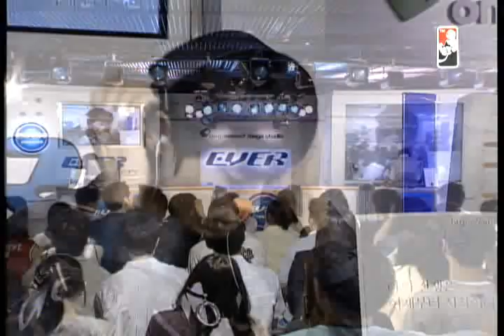EVER2004 OSL OversKy vs Kingdom 2004-09-10 @ Requiem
Map: Requiem

OversKy (Zerg)
- Name: 이주영 (Lee Joo Yeong)
- Team: (retired)

 vs

Kingdom (Protoss)
- Name: 박용욱 (Park Yong Wook)
- Team: (retired)

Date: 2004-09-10